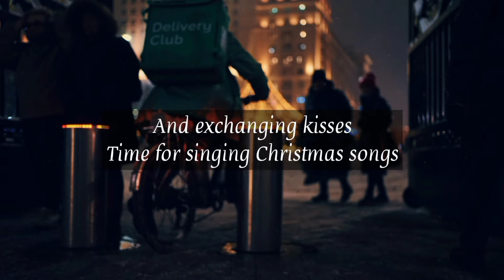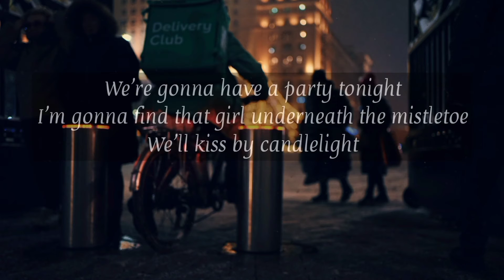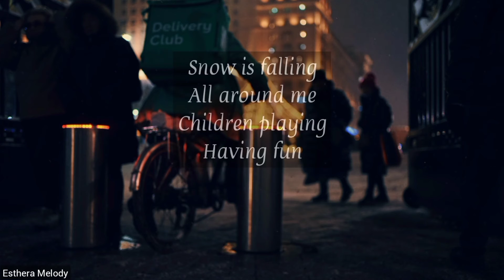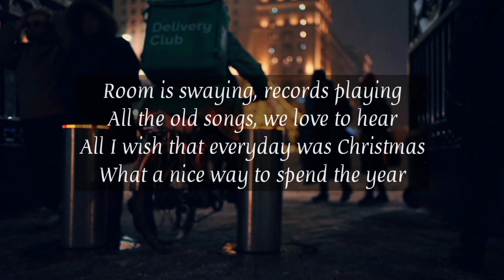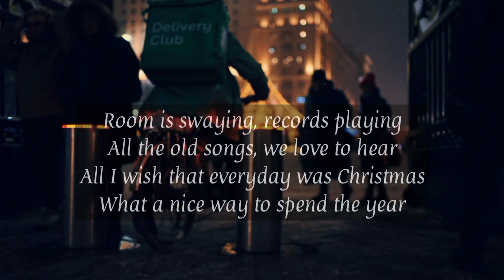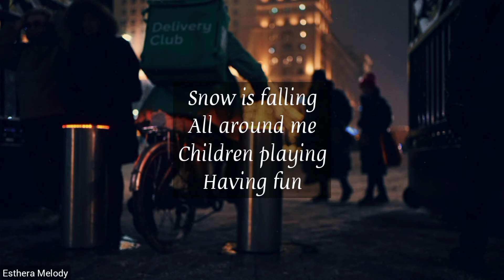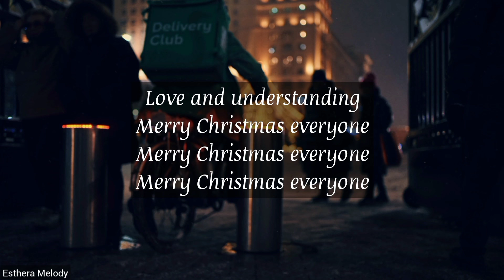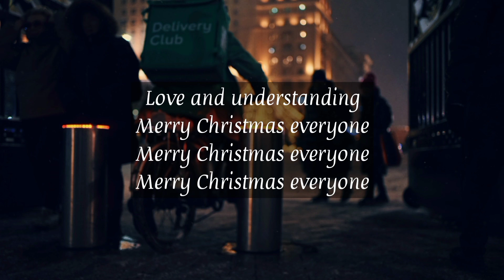Merry Christmas Everyone - Shakin' Stevens | Lyrics [1 HOUR]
Thank youuu so much for watching!

Lyrics:

Snow is falling
All around me
Children playing
Having fun

It's the season
Love and understanding

Time for parties and celebration
People dancing all night long
Time for presents
And exchanging kisses
Time for singing Christmas songs

We're gonna have a party tonight
I'm gonna find that girl underneath the mistletoe
We'll kiss by candlelight

Room is swaying, records playing
All the old songs, we love to hear
All I wish that everyday was Christmas
What a nice way to spend the year

Snow is falling
All around me
Children playing
Having fun
It's the season
Love and understanding
Ooh Merry Christmas everyone

Snow is falling
All around me
Children playing
Having fun
It's the season
Love and understanding

Snow is falling
All around me
Children playing
Having fun
It's the season
Love and understanding

Snow is falling
All around me
Children playing
Having fun
It's the season
Love and understanding